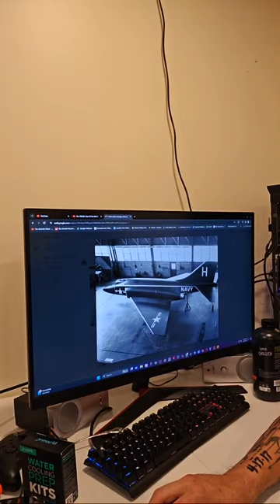And The Winner is.........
My Spring store is fixxed

My links to help the channel grow

Also check out jimmini tech, my tech channel

Lighted 22lr scope

Treaded barrel protector

My Phone

My KeyBoard

My Monitor

My Mic
EKWB FLT 360 res
EKWB FLT 360 with pump http

Corsair 7000D Case